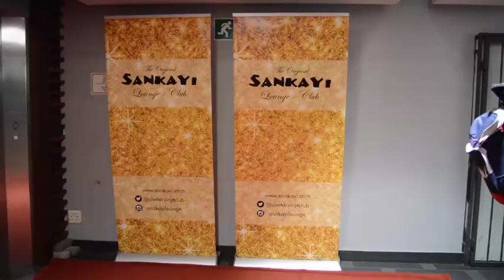HERITIER WATANABE; DERNIER CONCERT NA AFRIQUE DU SUD BOTALA DEVOIR APESI FALLY,WERRA,NA KOFFI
Bravo heritier watanabe alakisi que aza hertier ya musique congolais ,abeti concert na afrique du sud botala ba fan ya musiciens nyoso na ba mindeli ndenge bazosela